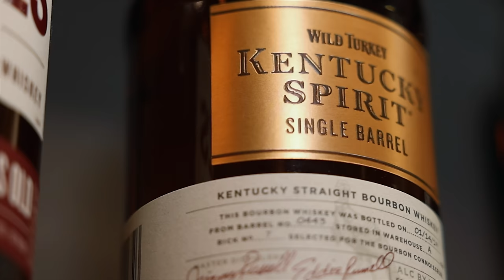New Wild Turkey 8 Year Against These Turkeys BLIND! - Flight Fights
As asked by many of you in the comments of our Wild Turkey 70th Anniversary 8 Year Bourbon review, how does it compare against...(insert a particular Wild Turkey product here). So in this blind Flight Fight we putting it up against the regular Wild Turkey 101°, a non-pick single barrel Kentucky Spirit at 101°, and the Russell's Reserve 10 Year at 90°. Should the winner of this flight go up against Rare Breed and/or Russell's Reserve Single Barrel?

Chapters:
0:00 Here we go!
0:40 What's in this flight?
0:56 Where's Rare Breed?
2:26 WT 101 °70th Anniversary 8 Year
3:27 WT KY Spirit 101°
4:38 WT 101°
6:11 Russell's Reserve 10 Year 90°
7:12 WhiskeyAmbitions.com & Patreon Shoutouts
9:19 WT 101 °70th Anniversary 8 Year
10:29 WT KY Spirit 101°
11:11 WT 101°
12:35 Russell's Reserve 10 Year 90°
14:29 Results Time
17:55 Thoughts
19:19 Russell's Reserve 10 year with 15 year in it
20:59 Are you subscribed yet?
Would you like to pick a single barrel with us or have access to exclusive single-barrel picks?